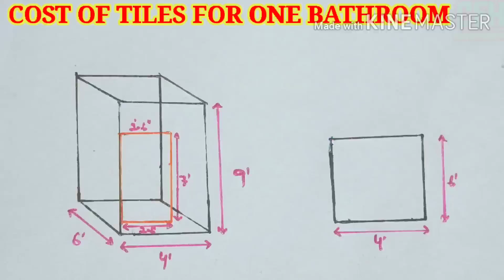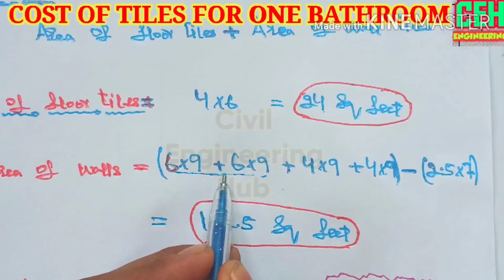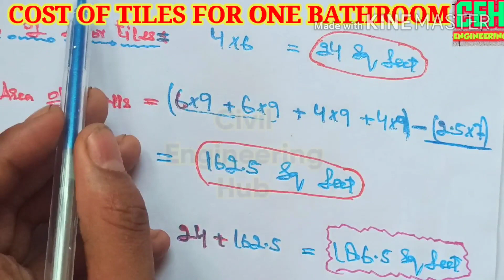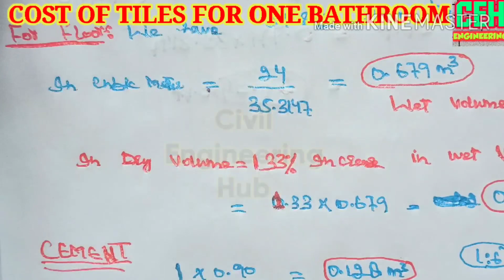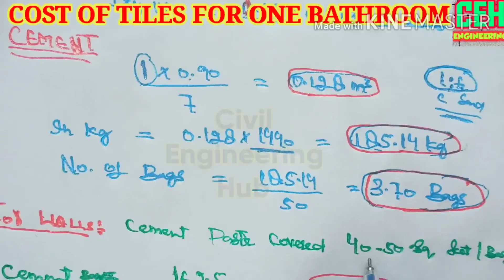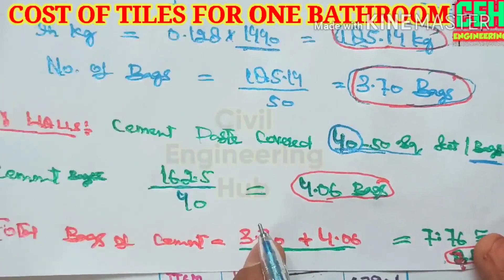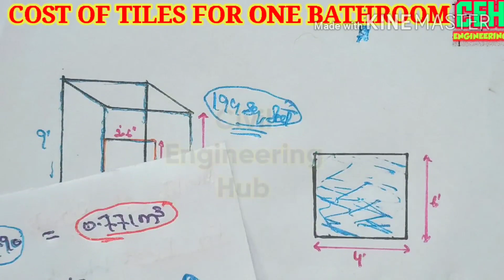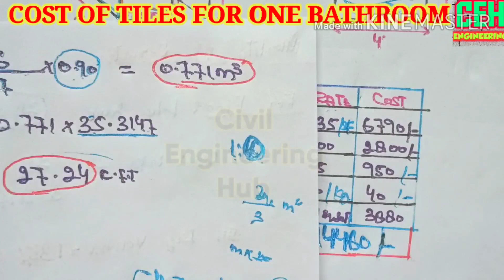How To Calculate Cost Of Tiles For One Bathroom || 2020_2021 ||Civil Engineering